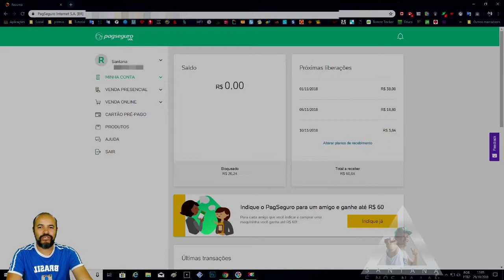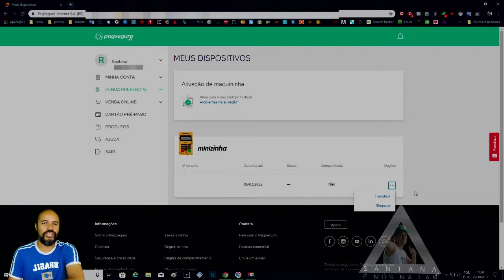PagSeguro Roubaram a Sua Maquina de Cartão e Agora